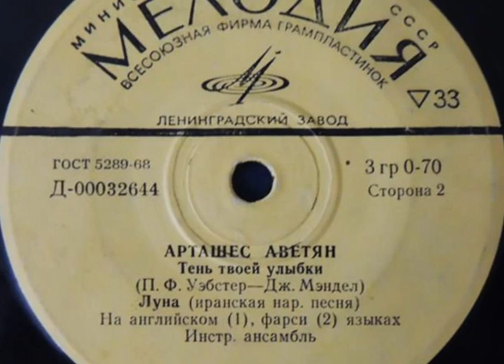Арташес Аветян - Луна (Иранская народная песня) Artoosh - Moon 1972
Арташес Аветян - Луна (Иранская народная песня) 1972
исполняется на фарси
Արտաշես Ավետյան - Լուսին 1972թ:
Իրանական ժողովրդական երգ
պարսկերեն
Artashes Avetyan - Artoosh - Moon
The legend of Persian music